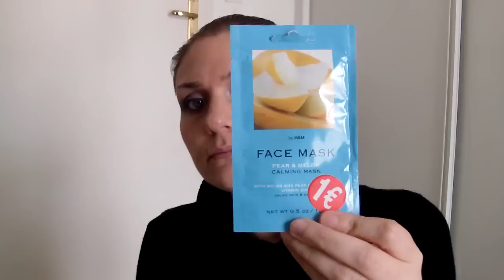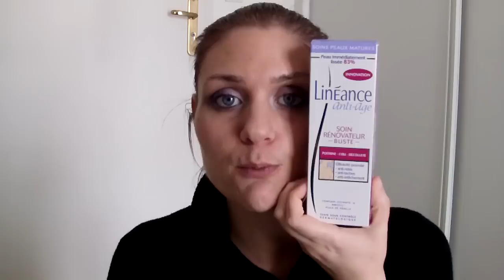Mes soldes hiver partie 4 (H&M, HEMA, STOCKOMANI)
Coucou

A demain
Biz
VaVa